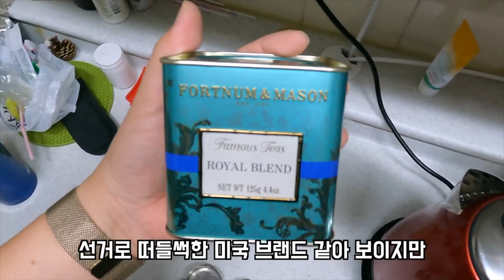푸틴이 방사능을 커피말고 여기다 타는 이유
녹차와 커피 둘중 뭐가 더  나은지